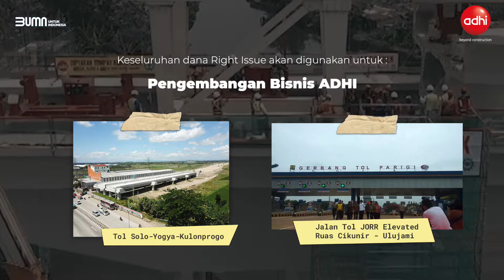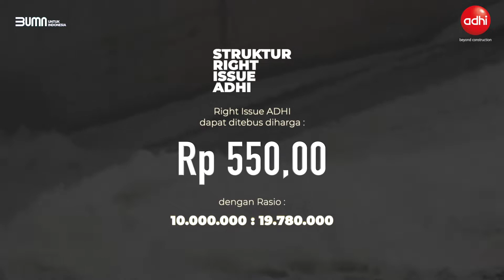Right Issue ADHI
RightIssue ADHI mulai hari ini loh, SobatADHI!

Penerbitan saham baru ADHI merupakan penambahan modal bagi Perseroan. Nah bagi ADHI, modal ini akan digunakan untuk mengembangkan bisnis yang telah dimiliki, seperti pembiayaan pekerjaan proyek, seperti jalan tol dan fasilitas SPAM, bahkan hingga investasi yang dapat menghasilkan recurring income, seperti Pengolahan Limbah di Kawasan Industri, Pengelolaan Air Minum, serta Preservasi Jalan.

Selain menguatkan modal, manfaatnya bisa menghasilkan arus kas yang lebih baik, pembiayaan proyek strategis dan potensi kontrak baru. Jadi, hal ini merupakan awalan baik untuk potensi kinerja yang lebih unggul di masa mendatangkan.

Untuk para pemegang saham lama ADHI yang telah tercatat hingga 26 Oktober 2022, berhak atas 19,78 juta HMETD dengan harga per lembar saham sebesar Rp550. Masa perdagangan dibuka sejak 28 Oktober hingga 8 November 2022.

Yuk, jangan lupa ikutan yaa Sobat!!